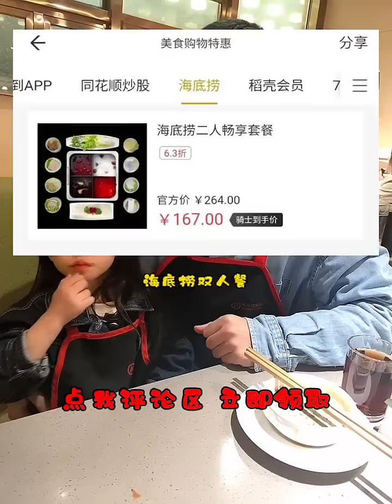所有的所有，都在努力中，等待着某一天爆发，加油啦姑娘，五岁了，才学说话不要紧，只要你能慢慢好起来，妈妈愿意一直陪着你！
蓝妮妮，这个女孩拥有着盛世容颜，被人称为“误入凡间的天使”！遗憾的是，蓝妮妮从小就患有罕见基因病，如今妮妮已经5岁了依旧不会说话，生活也不能自理，蓝妮妮的父母称她未来可能会变成植物人。视频中的妮妮经常看上去目光呆滞没有什么表情，更没有说过一句话，蓝妮妮的父母也一度绝望过...但看到这个可爱的孩子，他们只能拼尽全力的治疗她。为了不留遗憾，妈妈开始用短视频的方式开始记录妮妮的成长过程。